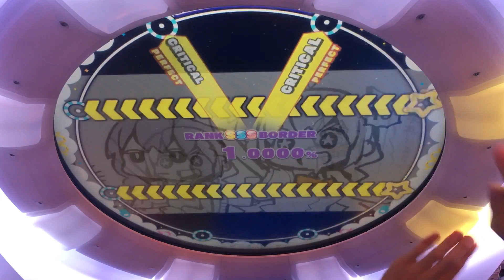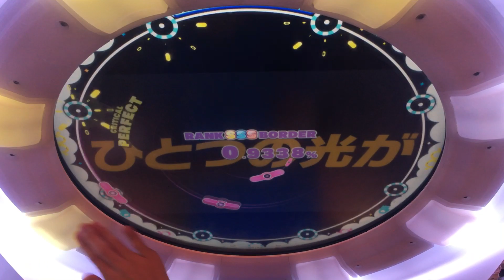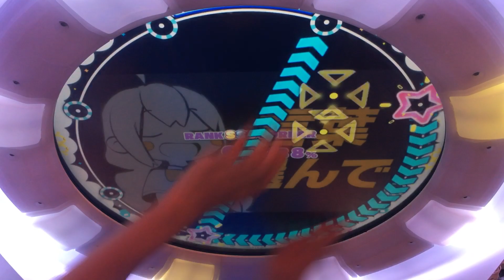上からやってきたぞっ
運手全部組んでもGREAT以下が0にならない アカリがやってこない ダーウィンが来ない 脳みそ夫体操も始まらない 何もこない 何も起こらない それでも世界は動き続ける

アカリがやってきたぞっ [MASTER] RANK SSS+ FC+(たくさん-1-0-0) 【maimai でらっくす】